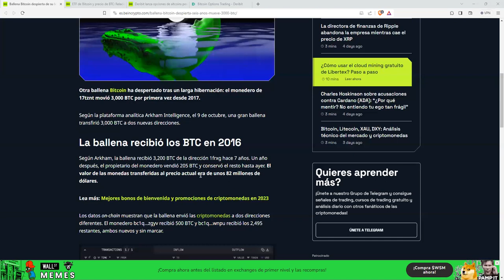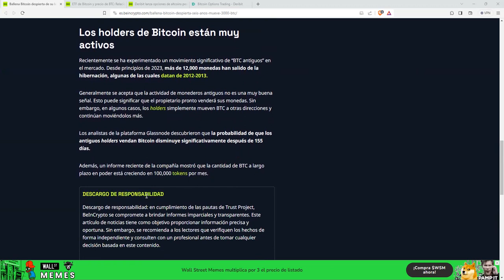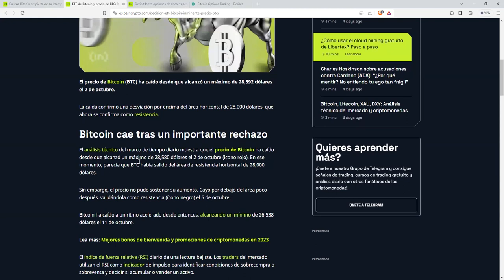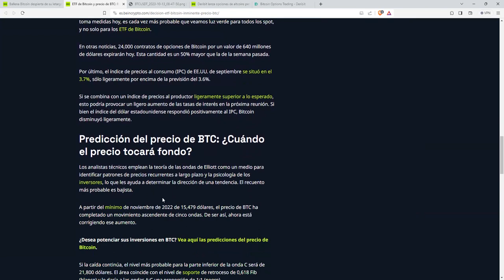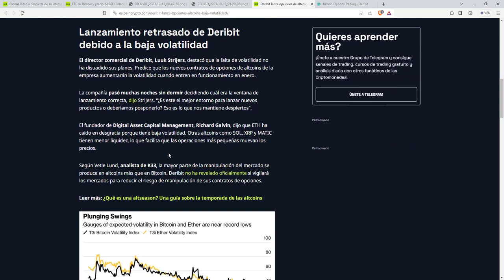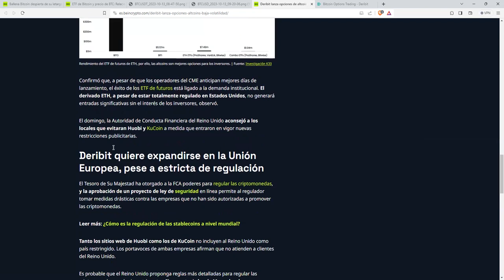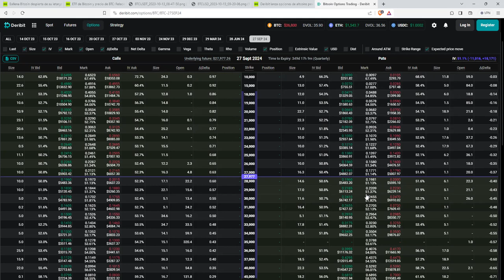Una estrategia de alto rendimiento para entrar en bitcoin btc en este entorno de baja volatilidad